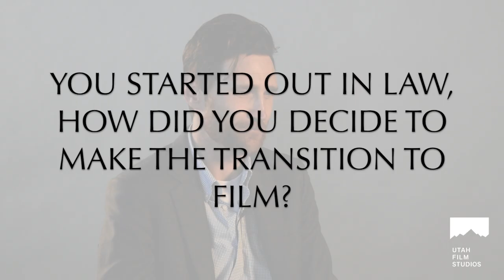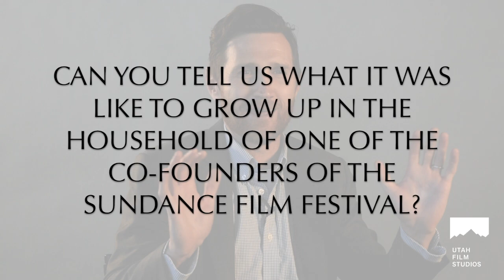Arthur Van Wagenen sits down with Utah Film Studios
Arthur Van Wagenen the current Product Director for Excel Entertainment joins UFS to discuss how his career in Law helped him pursue a career in Film. Arthur also discusses his role at Excel Entertainment and what his process in distrubiting Film is like.